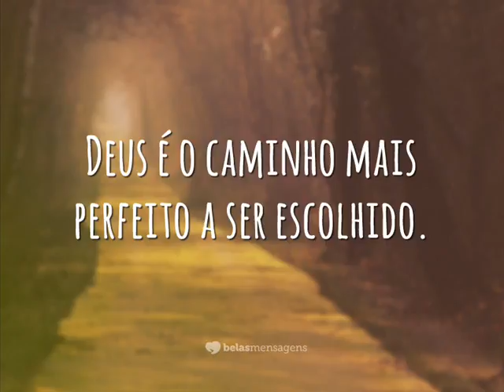FILHO DE DEUS TRADUÇÃO